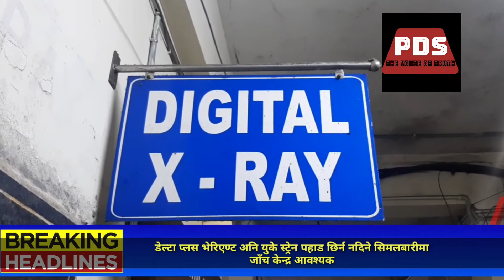डेल्टा प्लस भेरिएण्ट अनि युके स्ट्रेन पहाड छिर्न नदिने सिमलबारीमा जाँच केन्द्र आवश्यक